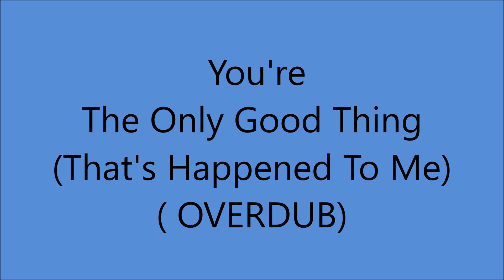Jim Reeves - You're The Only Good Thing (That's Happened To Me) -- (OVERDUB) - (1977).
(Written by Jack Toombs).
1st. Recorded 1954 by Jack Toombs

Issued on  RCA   PB 11187 A (1978).

Charted 1978 # 29   Charted for ELEVEN  Weeks

Prev. Issued on   LP "The Intimate Jim Reeves" (1960).

 Recorded 31 March 1960 - [19:30-24:00] - RCA Victor Studio, 1610 Hawkins St., Nashville, TN –
Jim Reeves [gt/vcl solo], Hank Garland [gt], Bob Moore [bass],
Buddy Harman [drums], Floyd Cramer [piano], Marvin Hughes [vibes]  Brenton Bolden Banks [violin], Howard Carpenter [violin],
Solie Isaac Fott [violin], LIllian Vann Hunt [violin],Vernal E. Richardson [violin],
Wilda Tinsley [violin], Anita Kerr and Dottie Dillard [vcl chorus]

Recorded 13 June 1977 [overdub session, 10:00-13:00] Music City Music Hall, 806 17th Ave. South, Nashville, TN –
Steve Logan [rh gt/leader], Dale Sellers [el gt], Buddy Emmons [steel gt], Joe Osborn [bass],
Jerry Kroon [drums], Buddy Spicher [fiddle], Ron Oates [piano]...Producer:Bud Logan.

 Recorded 14 July 1977 [overdub session, 14:00-17:00] Music City Music Hall, 806 17th Ave. South,
Nashville, TN -
 Buddy Spicher [violin/leader],
Peter Dawson, Lisa Silver, Earl Spielman, Mark Weldon, Kristin Wilkinson [violin].
Producer : Bud Logan.